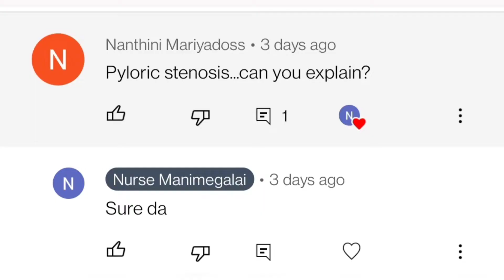pyloric stenosis| easy notes | tamil explanation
pyloric stenosis, causes, pathophysiology, investigation, treatment of pyloric stenosis